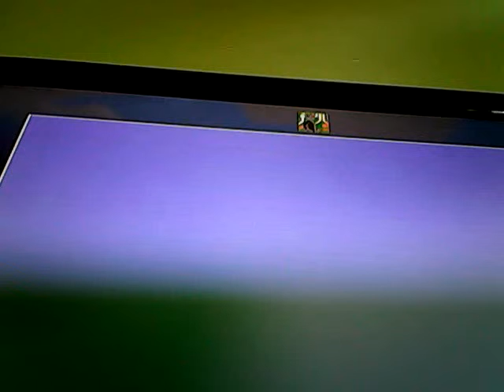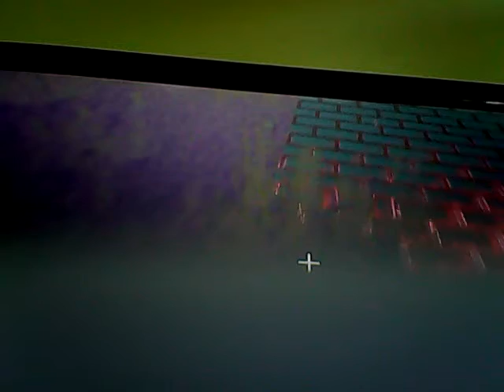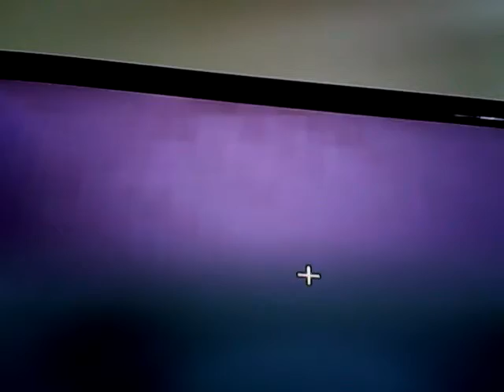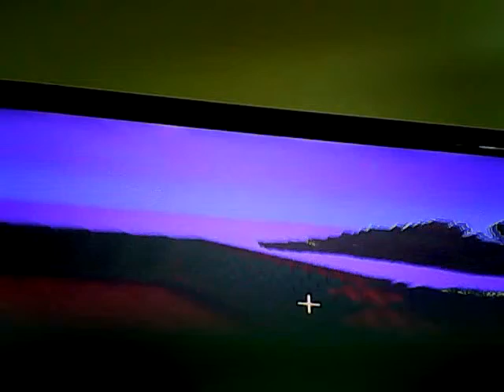My small house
Minecraft lets play  welcome to my small corner